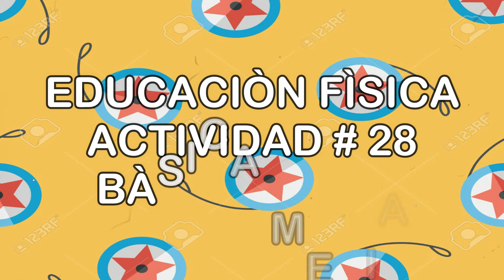ACTIVIDAD # 28 DE EDUCACION FISICA PARA BASICA MEDIA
PROYECTO # 5
SEMANA # 1
FICHA # 28